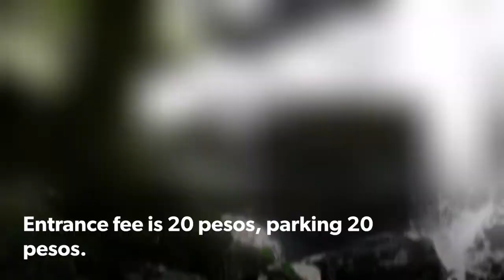youtube video #-EA8t6xU-OU